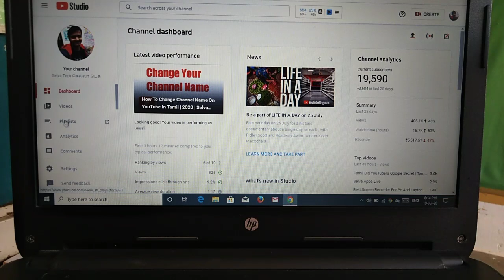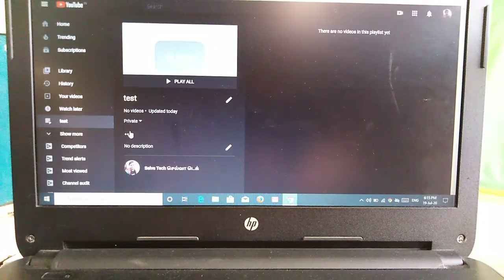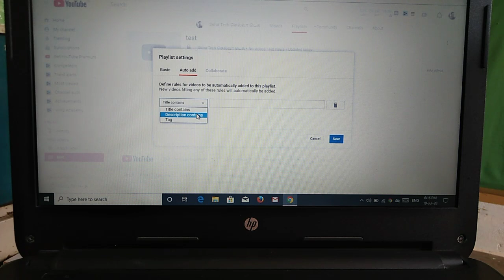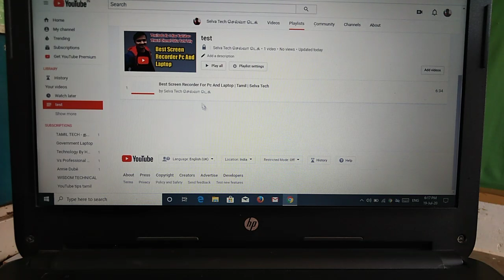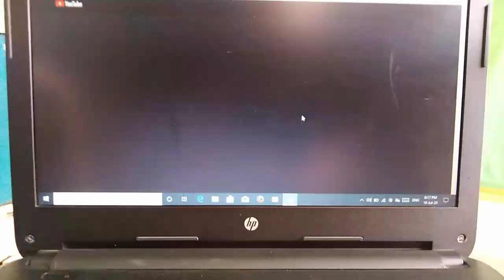How To Create Series Playlist On YouTube In Tamil | Selva Tech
How To Create Series Playlist On YouTube In Tamil

1.youtube channel tips
2 youtube channel tricks
3. YouTube channel tutorials
4. YouTube new updates
5. YouTube channel educational
6. YouTube channel growth
8. YouTube videos views increase
9. YouTube channel ideas
10. YouTube channel earn money